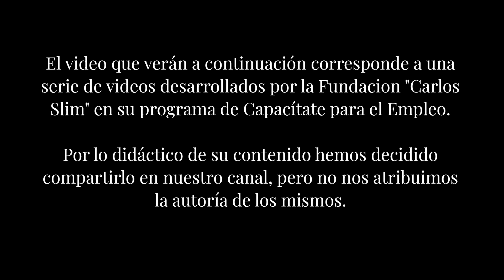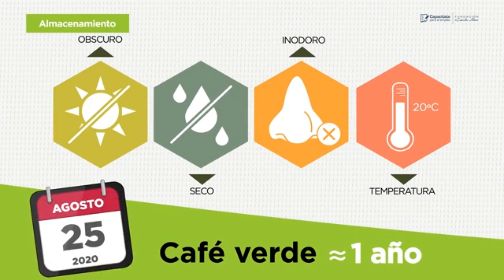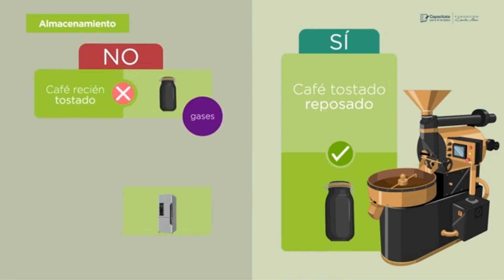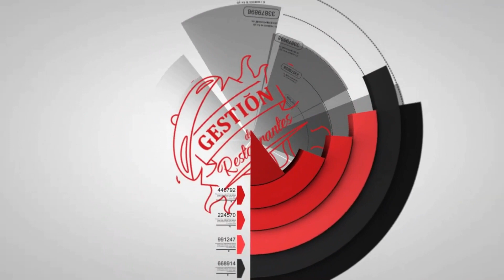Curso de Barista / Capitulo 8: Almacenamiento del café